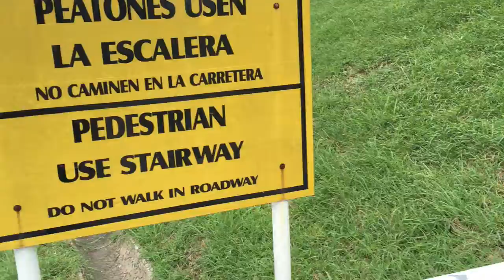Panama 7 Panana Canal, Panama City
จากทางเข้า ถึง ประตูน้ำ ระยะทางประมาณ 1 กม. ... ซื้อบัตรผ่านประตู คนละ $15 เป็นรอบ 12.20 น. เข้าพิพิธภัณฑ์ได้ ดูหนังได้ เข้าห้องน้ำได้...เช็ค จากจนท.บอกว่า อีก ครึ่งชม.หนังจะฉาย ให้เข้าพิพิธภัณฑ์ไปก่อน. เราจึงทำตามนั้น...ดูประวัติแล้ว คลองนี้เริ่มขุดโดยวิศวกรชาวฝรั่งเศสในปี 1880 มีผู้คนบาดเจ็บล้มตาย ไป 21,900 คน ส่วนใหญ่เสียชีวิตจากไข้มาเลเรีย และไข้เหลือง😣😣😣😣
ต่อมาวิศวกรอเมริกันมาสานงานต่อ. มีคนตายไปอีก 5,600 คน สร้างเสร็จและเปิดใช้งานในปี 1904 สามารถย่นระยะทางที่จะไปอ้อมช่องแคบเครบและแหลมฮอร์นในระยะทาง 22,500 กม. เหลือแค่ 77 กม. และ ถ้าให้เรือแล่นข้ามคลองปกติ จะใช้เวลา 8-10 ชม. แต่การใช้หลักวิศวกรนี้ ใช้เวลาแค่ประตูละ 10 นาทีเท่านั้น..